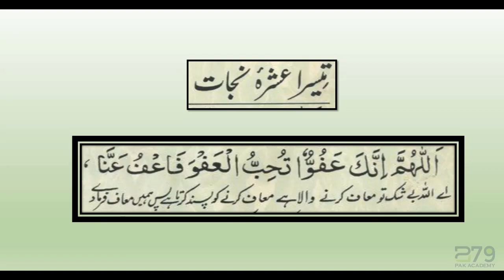Ramzan k Teeno Ashro Ki Duaen || Gift of Ramzan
Ramzan k Teeno Ashro Ki Duaen
Ramzan k pehly ashry ke dua
Ramzan k dosry ahry ke dua
Ramzan k tesry ashry ke dua